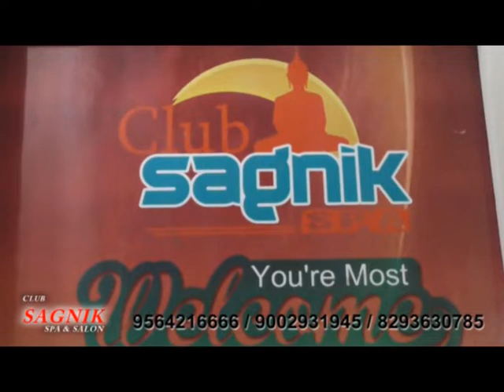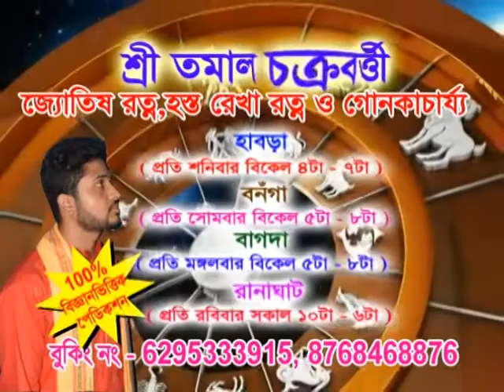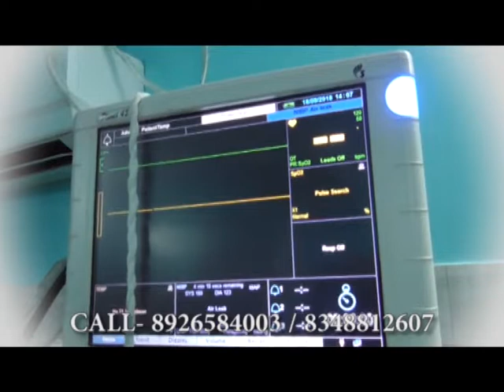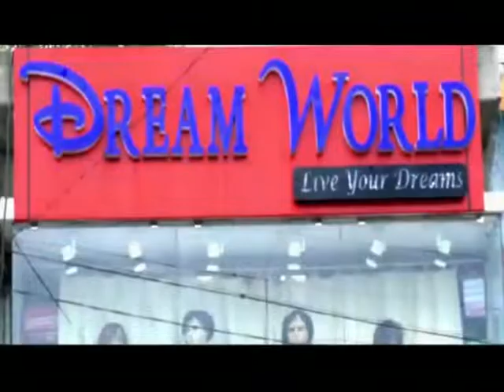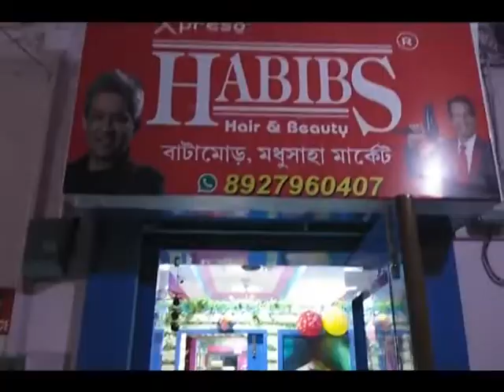Bengal LIVE NEWS 07.10.18